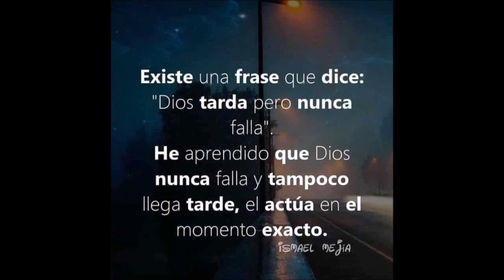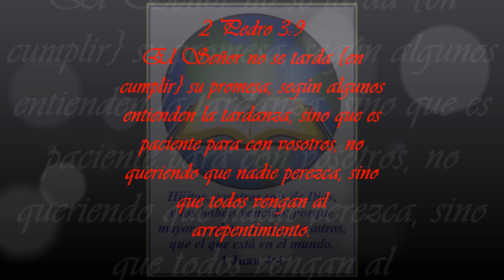No Fallará - Funky Feat Ander Bock (Video De Letras)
2 Pedro 3:9
El Señor no se tarda {en cumplir} su promesa, según algunos entienden la tardanza, sino que es paciente para con vosotros, no queriendo que nadie perezca, sino que todos vengan al arrepentimiento.